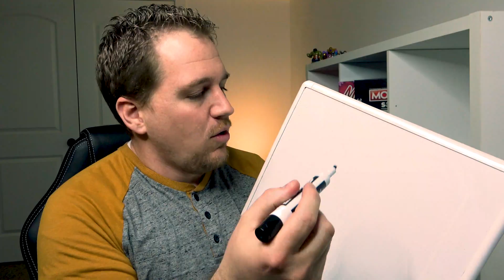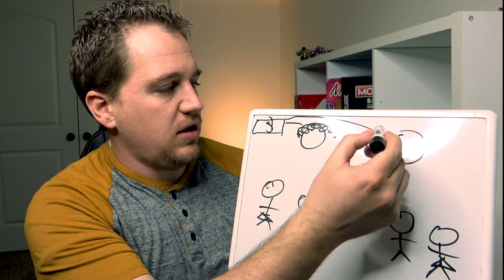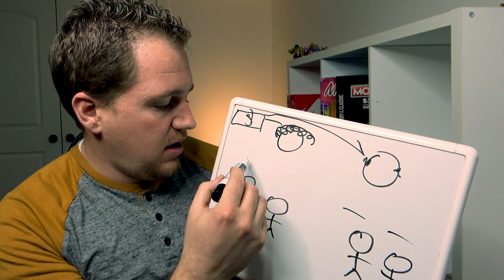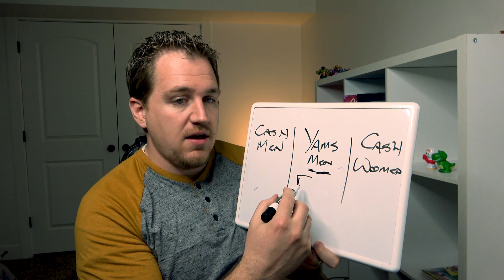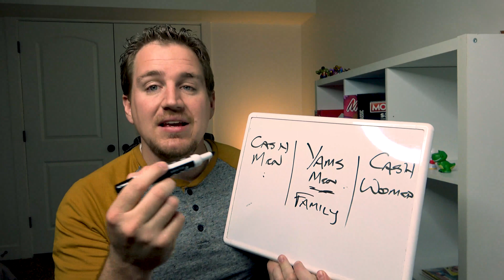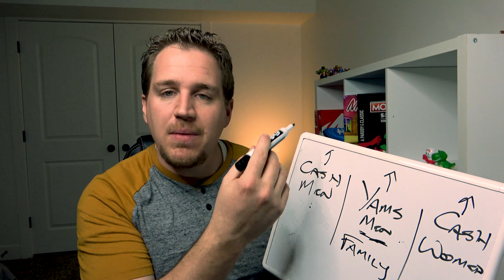Does it matter which parent earns money? | Economics Research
Does it matter who in the family gets money? This is a key policy question in developing countries, and there is some interesting research that can tell us what matters. And the answer concerns yams.

For more on this research, see:
"Grandmothers and Granddaughters: Old-Age Pensions and Intrahousehold Allocation in South Africa" Esther Duflo
"Intrahousehold Resource Allocation in Cote d'Ivoire: Social Norms, Separate Accounts and Consumption Choices" Esther Duflo, Christopher Udry